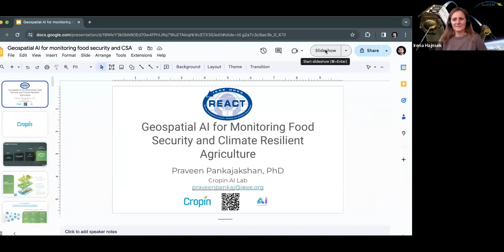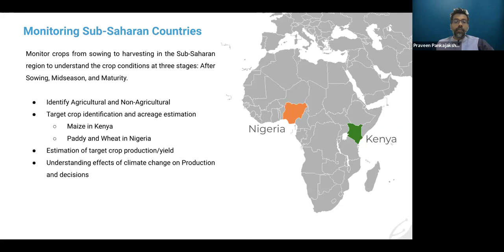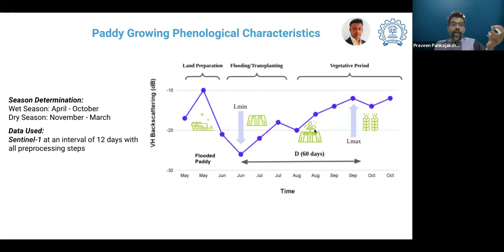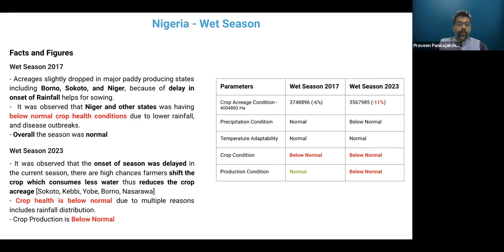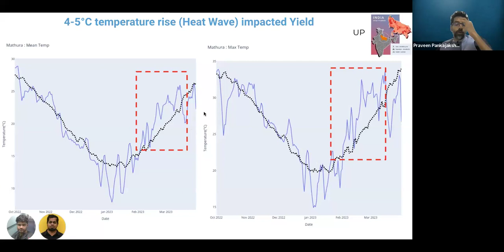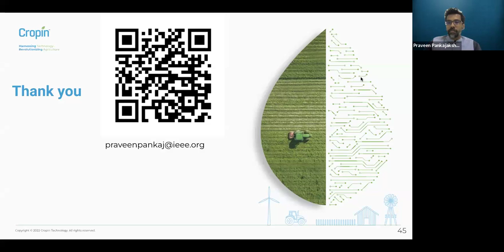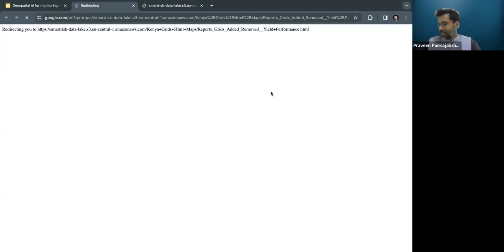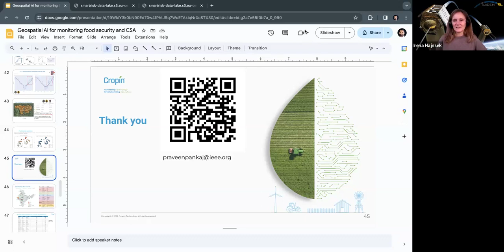Geospatial AI for Monitoring Food Security and Climate Resilient Agriculture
by
Praveen Pankajakshan
Cropin AI Lab